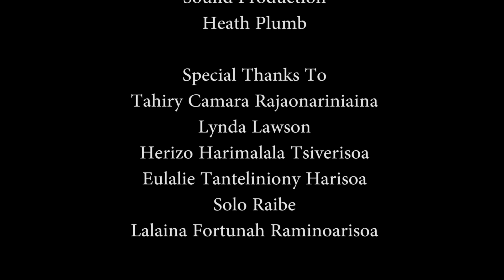Madagascar Unearthed: Gemstones of the Malagasy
Follow geologist/gemmolgist, Charles Lawson, as he travels throughout the exotic lands Madagascar. Experience the variety of aspects of the Malagasy gem trade from mining, to cutting and even jewellery production.

For more information and to see the spoils of this trip and many others, visit: